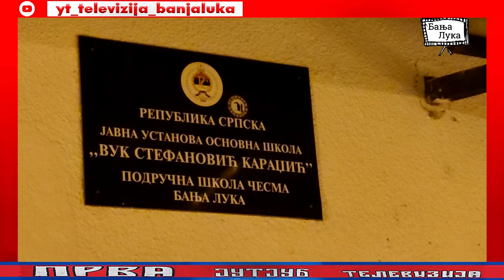BANJA LUKA 2020 - REBROVAC I ČESMA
Бања Лука - Ребровац и Чесма 2020. године

Тим: Дејан Ш.  Радован Ђ. Владимир М.